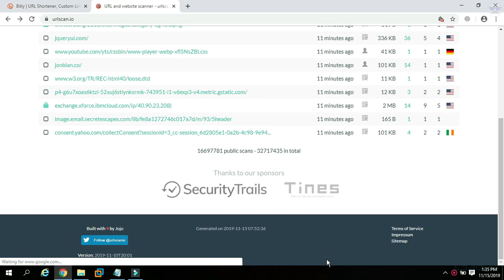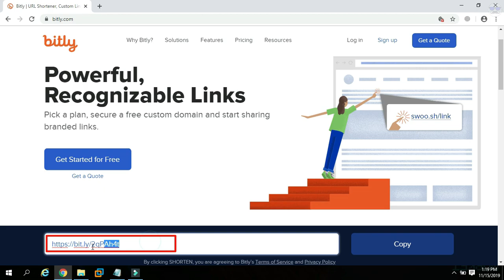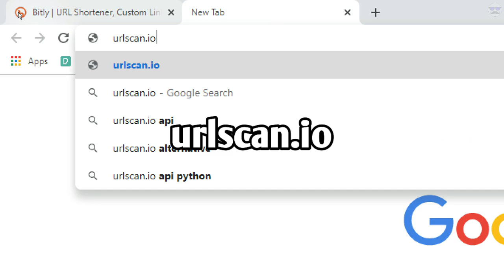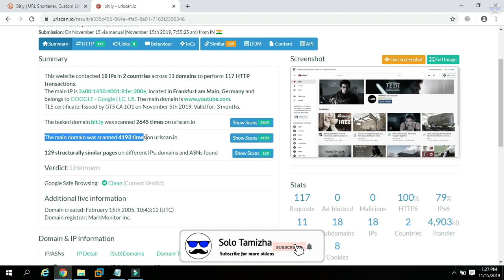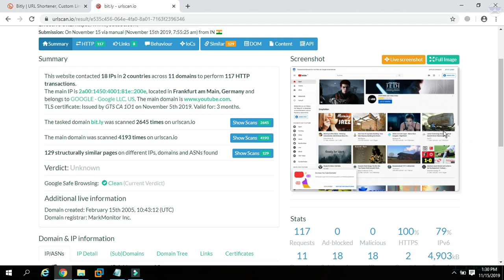How to Find Spam Links from Normal Link | 2k20 New Trick | Solo Tamizha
Hello guys, in this video we are see about how to find the fake links real url in tamil and now the days the sending links to hack method is very easy and it's highly happening now the days. So this find links real url is very helpful to you